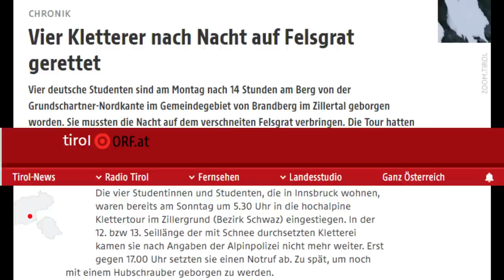RETTUNGSEINSATZ verhindert + Statement Lindi Verletzung | Lockdown Diary #4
Gute Unterhaltung mit dem Sonntagsvideo auf den Klammerköpfen in Osttirol.

RUCKSÄCKE:
25L Kletterrucksack
32L Rucksack
45L Hochtourenrucksack

HELME:
Klettern / alpines Bergsteigen

9,1mm Einfachseil 60m